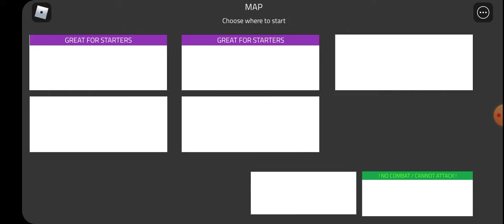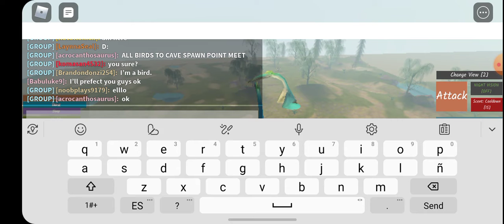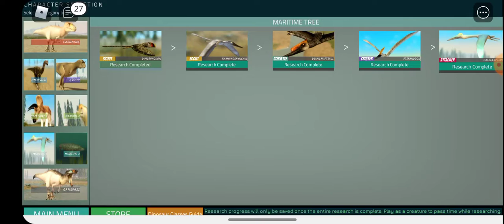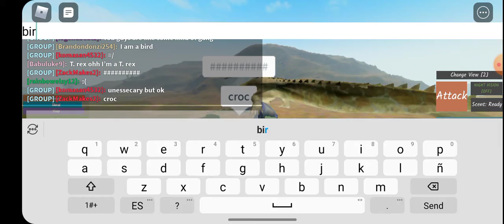Dinosaur world mobile part 4